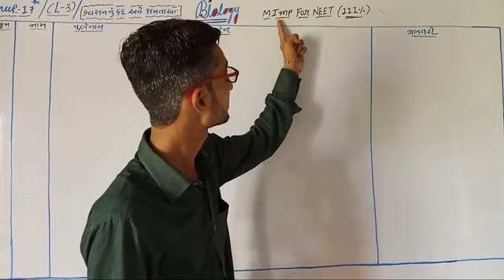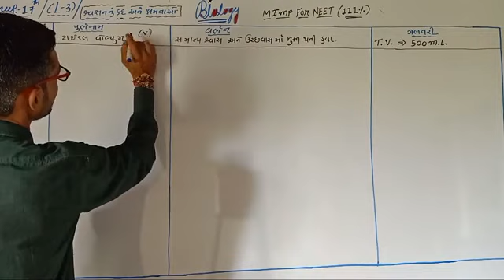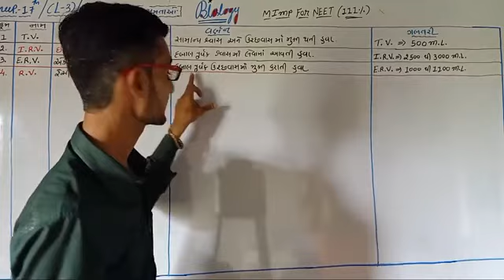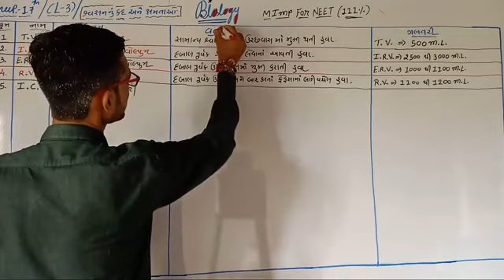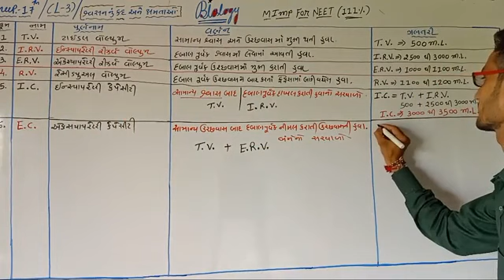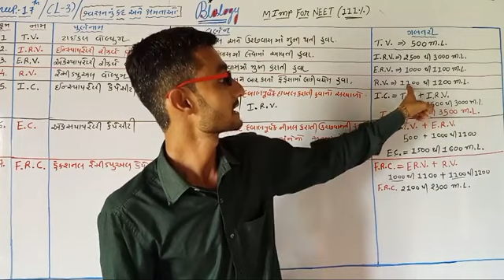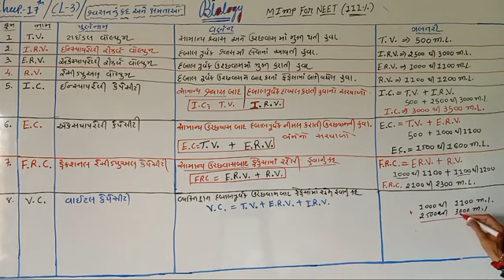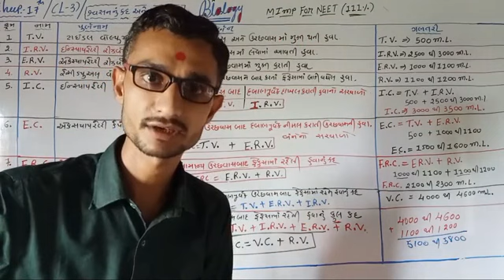STD-11|CHAPTER-17|LECTURE-3| RESPIRATORY VOLUMES AND CAPACITIES (શ્વસન નું કદ અને ક્ષમતાઓ)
std-11#chapter-17#biology#ncert#respiratory volumes &# capacities# biology by Abhishek Ambaliya#every where is biology